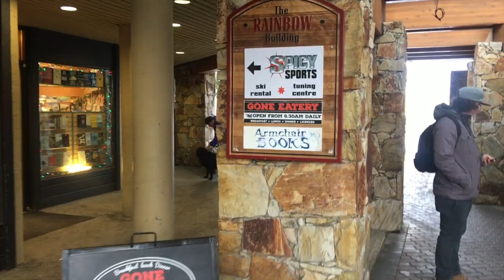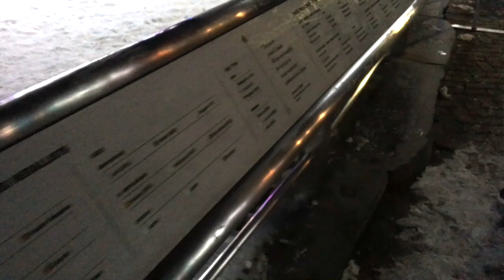Zaczynamy sezon narciarski w olimpijskim Whistler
Whistler - miasto Zimowej Olimpiady 2010 (Vancouver) oddalone jest tylko 5 godzin jazdy od Seattle! Popatrzcie jak zaczynamy tegroczny sezon w grupie najbardziej zapalonych deskarzy i narciarzy :)